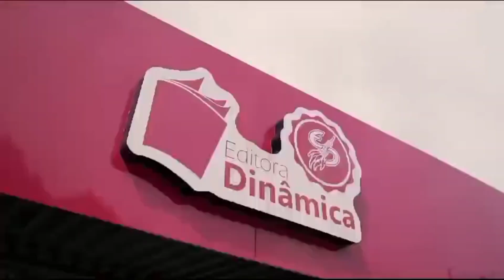Equipe em peso na partida de Ceará 1x0 Coritiba (31/05) Série B 2024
Créditos das fotos: Jeff Aguiar